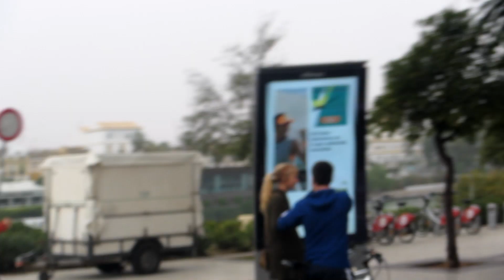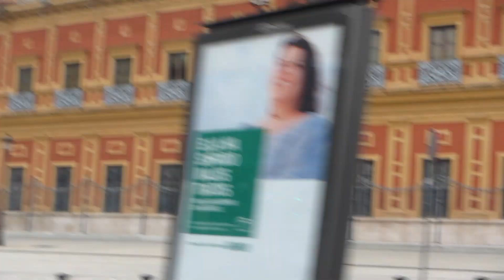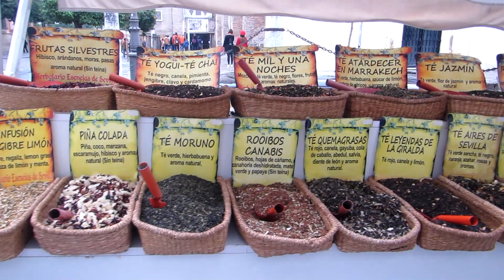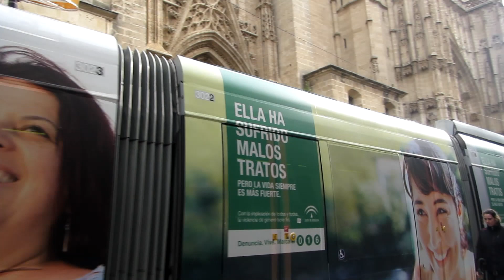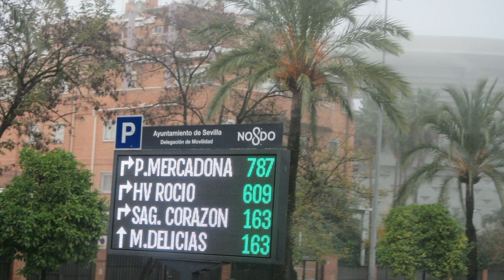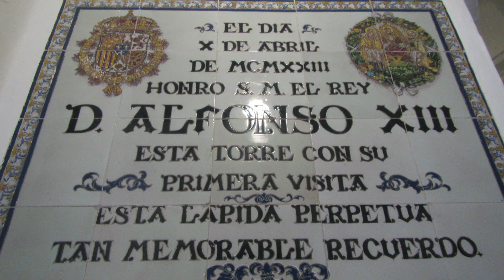Sevilha - Espanha HD1080p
The city of Sevilla is fantastic in Spain
It has more than 700 thousand inhabitants.